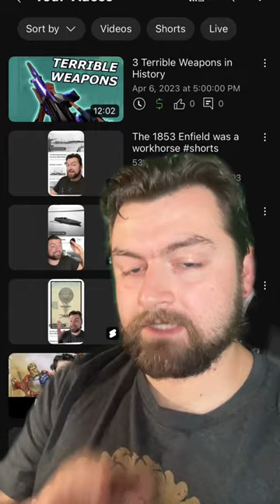The Apache revolver was AWFUL